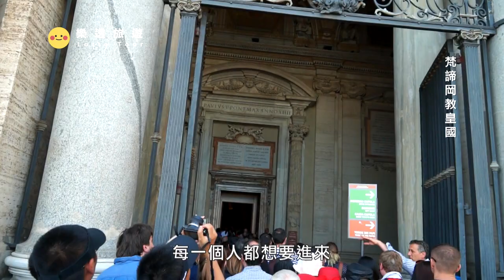【德瑞義 Germany Switzerland Italy】為什麼藍洞可以這麼藍？揭開一世紀羅馬人的時光膠囊｜龐貝古城｜卡布里島｜梵諦岡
0:00 預告
0:56 羅馬
2:02 梵諦岡教皇國
5:00 拿坡里
6:31 卡布里島 藍洞
26:45 龐貝古城

為世界領土面積最小的國家。其領土位於義大利首都羅馬西北角高地，因此梵蒂岡不僅是「國中之國」，也是「城中之國」。梵蒂岡是天主教會最高領袖教宗駐地、世界六分之一人口的信仰中心，其前身為教宗國，自1929年起以《拉特朗條約》確定為主權國家，實施政教合一的政治體制。城內建築物於1984年被聯合國教科文組織認定為世界文化遺產。由於聖座的行政機構——羅馬教廷大部分機關、以及教宗的主要居所均座落於梵蒂岡城內，故人們在使用「梵蒂岡」一詞時，可能指梵蒂岡城國、「梵蒂岡地區」、聖座、或教宗居所，視其使用的場合而定。雖然梵蒂岡並未制定任何有關官方語言的法律，但以義大利語最為常用。梵蒂岡是一個選舉君主制的神權國家，梵蒂岡的元首——教宗，由80歲以下的樞機在西斯汀小堂內舉行的教宗選舉秘密會議上選舉產生的，無任期限制，可以自由請辭。

位於義大利南部卡布里島的一處海蝕洞，也是著名的觀光勝地。卡布里島的海岸多懸崖峭壁，並有多座海蝕洞，藍洞就是其中之一。藍洞為石灰岩地形，洞窟內側深54公尺，高15公尺。由於光線原因，上午時海水顏色更為美麗，遊客也比較多。在藍洞內發現了波塞冬和特里同的雕像，這裡在古代可能是羅馬帝國皇帝的個人泳池和入浴場所。在1830年代之後，這裡重新成為旅遊聖地。由於光線在進入藍洞時，紅色光被過濾掉，導致洞窟內都成現藍色的樣貌

建立於西元前600年左右，在義大利沙諾河畔的一個小丘上。此地在當時為希臘人和腓尼基人的良港。且希臘勢力非常強大。薩姆尼特人還擴大城市規模。西元前89年，羅馬當權者盧基烏斯·科爾內利烏斯·蘇拉率軍包圍，並於西元前80年成為羅馬共和國的一部分，是當時的第二大城。西元79年，在經歷幾次地震等火山活動徵兆的一週後，維蘇威火山爆發，一夜之間將龐貝活埋於火山灰下。歷史學家根據小普林尼的紀錄，長期認為火山爆發於西元79年8月24日，但在考古證據中，卻於牆上發現刻於10月份的銘文，並且挖掘出產於秋季的水果、秋季穿著的大衣、以及於79年9月份之後才發行的錢幣，從新的考古證據中因而推測火山爆發是10月24日。被埋進火山灰的古城就這樣被世人淡忘，1599年，因開闢地下水道欲引沙諾河水時發現了有雕刻的古牆，被建築師多梅尼科·豐塔納發現。龐貝是今天世界上唯一的一座其構造完全與當時相符的城市，它一點變化也沒有。今天許多義大利的城市的結構都已經被改變了。龐貝的街道完全是棋盤似的縱橫交錯的，這是正宗的古羅馬的傳統。街面鋪有多邊形的石塊，它們完全是東西或南北走向的。1997年，龐貝城考古區被列為世界文化遺產。